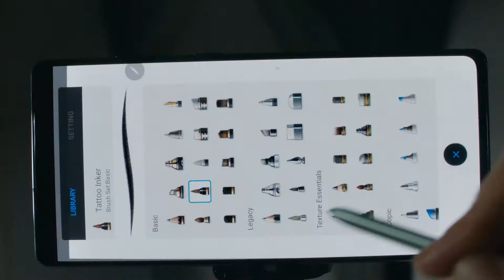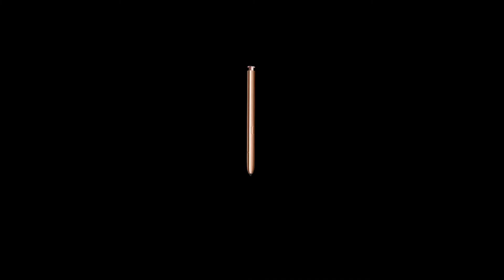סמסונג 20/20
מפיק ראשי: אודי אפרת
משרד פרסום: ליאו ברנט
במאי: אמרי דקל קדוש
צלם : דויד סטרז'מייסטר
עורך: דניאל ריב
הפקה בפועל: רחלי בוקסנבוים
הופק ע"י אודיני סרטים